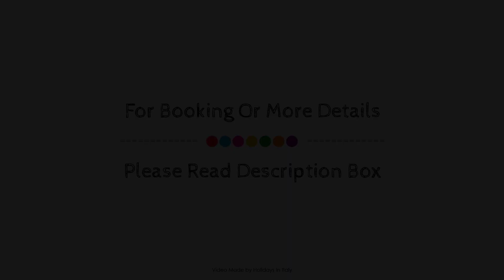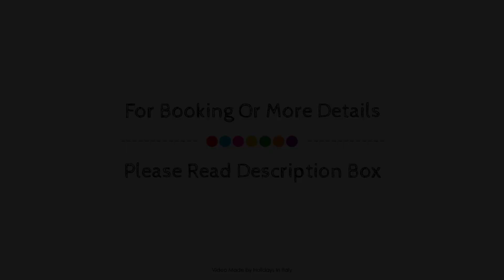Hotel Facioni, Pomezia, Italy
About Property:
Ideally located in the prime touristic area of Pomezia, Hotel Facioni promises a relaxing and wonderful visit. The property features a wide range of facilities to make your stay a pleasant experience. All the necessary facilities, including facilities for disabled guests, express check-in/check-out, luggage storage, laundry service, vending machine, are at hand. Air conditioning, heating, wake-up service, desk, soundproofing can be found in selected guestrooms. The hotel offers various recreational opportunities. No matter what your reasons are for visiting Pomezia, Hotel Facioni will make you feel instantly at home.
Searching For
1. Hotel Facioni - Pomezia
2. Hotel Facioni - Pomezia Virtual Tour
3. Hotel Facioni - Pomezia Rooms
4. Hotel Facioni - Pomezia Amenities
5. Hotel Facioni - Pomezia Videos
6. Hotel Facioni - Pomezia Offers
7. Hotel Facioni - Pomezia Deals
Audio Credit:
Track Title: Subway Dreams
Artist: Dan Henig